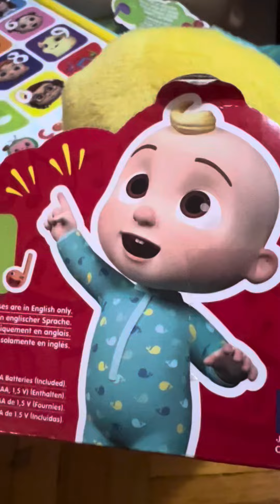I love cocomelon